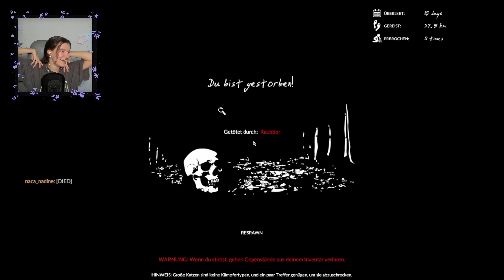2 vs. Wild 😱​ Unser Shelter 🛖 Green Hell #3 🌴​ I nacaplays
Hello friends,
im dritten Part unseres Survival Abenteuers in Green Hell arbeiten wir an unserem Lager und errichten uns eine richtige Base, die uns möglicherwiese vor den Gefahren beschützen kann. Wir umstellen es mit einigen Fallen, doch reichen diese aus? Viel Spaß! ♡

0:00 Intro
0:36 Gameplay
20:09 Outro